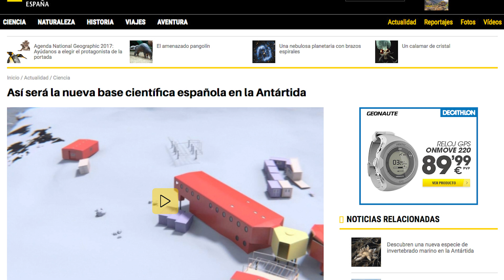DEMO REEL 2023 DIVULGATION